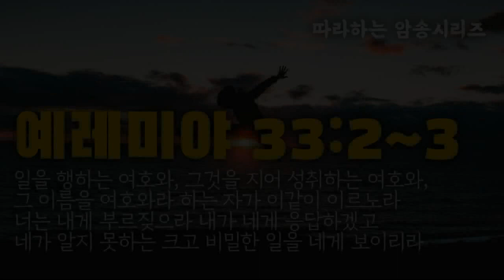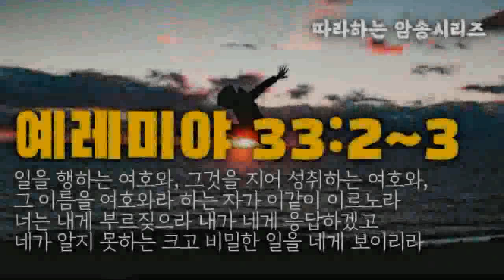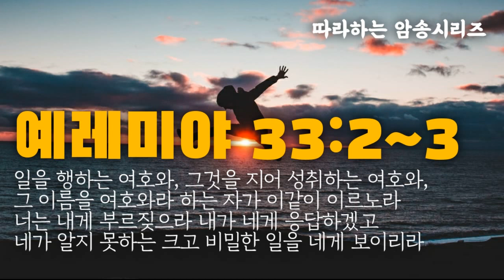(따라하는암송시리즈) 12 예레미야 33장2-3절, 렘 33:2-3 / 장재기 목사 / 암송에 성공하신 분은 "암송성공" 댓글을 남겨주세요.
2021년 새해 첫주 암송말씀 입니다.

(따라하는암송시리즈) 예레미야 33장2-3절, 렘 33:2-3 / 장재기 목사

하나님께서는 우리 삶의 중요한 순간 암송된 성경을통해 말씀 하십니다.

그러나 성경을 암송하는 것이 쉽지 않습니다.
성경 암송이 어려운 분들을 돕기위해 따라하는 암송시리즈를 만들게 되었습니다.
30분 동안 음악처럼 편안하게 듣다보면 자연스럽게 말씀이 암송 될것입니다.

말씀을 듣고 암송하는 동안 하나님께서 주시는 깊은 위로와 소망을 경험하게 되기를 축복합니다.

❤ 토요일 저녁 7시에 업데이트 됩니다.
😃 말씀이 필요한 분들에게 공유해 주세요.
📚 성경은 개역개정판을 사용 했습니다.